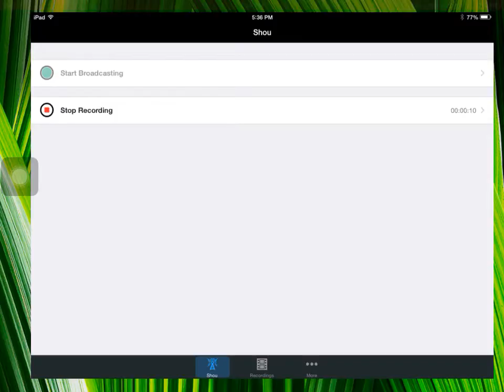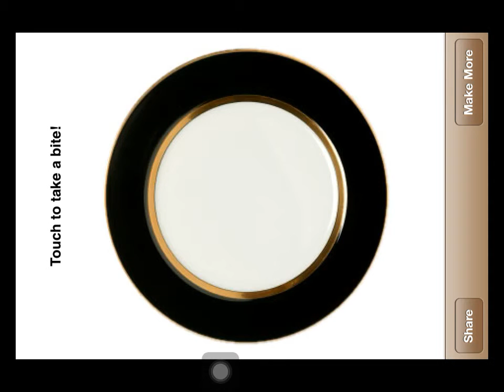More Toast Ep. 10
Sorry guys I wanted something small so this is boring but epic toast coming up in season2!